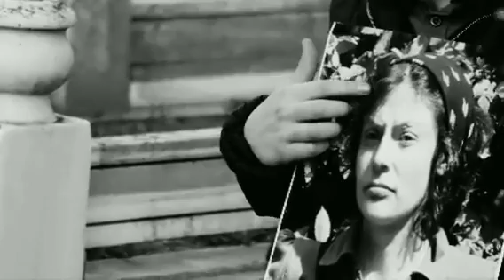11 Devrimci Tutsak İçin Yapılan Uzun Yüyürüş 13. Gününde Magdeburg’da Devam Ediyor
Uzun yürüyüşümüzün 13. gününde Almanya Magdeburg'dayız
10 Şubat 2022 tarihinde Almanya'nın Magdeburg şehrinde Adalet İstiyoruz komitesi olarak bir eylem ve bir panel gerçekleştirdik.
Eylem' e yaklaşık 30 kişi katıldı. Birsen Kars için bir saygı duruşu ile başladık. Ondan sonra üç ayrı dilde onun ve Yunanistan'da tutuklu bulunan 11 devrimci hakkında konuştuk. Eylem' de sloganlar atıldı, marşlar açıldı, ajitasyonlar çekildi. Ayrıca Birsen Kars ölümsüzdür yazılı bir döviz kitlenin içinde dolaştı.
Eylem' den sonra bir Panel düzenlendi. Bu panel saat 18:30 gibi başladı. Panele de yaklaşık 25 kişi katıldı. Üç tane farklı kurumdan insanlar vardı. Panel de tutsaklarımızı anlattık. Onların şimdiki durumları hakkında bilgi verdik. Mahkemeyi anlattık. 26 Mart’ta Atina'da olacak olan sempozyum a davet ettik. Sonra Yunanistan Özgür Tutsaklarından Ali Ercan Gökoğlu ile bağlandık. O da bize önümüzdeki süreç hakkında ve mahkeme hakkında bilgi verdi. Ayrıca bize 11 tutsağın tutuklandığı operasyon gününü anlattı.
11 Devrimci Tutsak için Adalet İstiyoruz!
Birsen Kars Ölümsüzdür!
Adalet İstiyoruz Komitesi